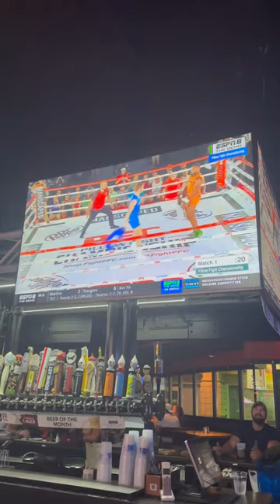Pillow Fight Championship